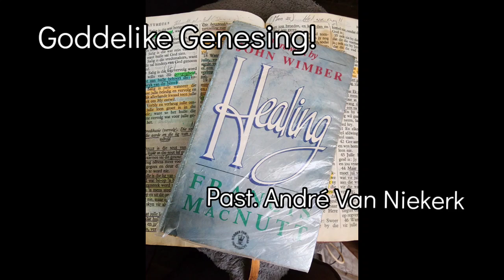Goddelike Genesing!! Past. André Van Niekerk.